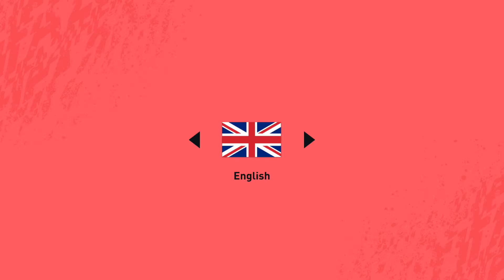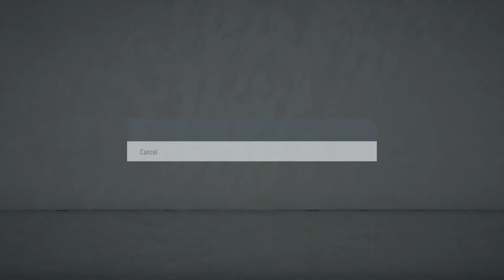FIFA 20 Preview